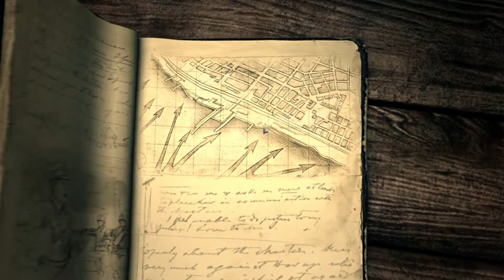Company Of Heroes 2 Exploratory Essay Part 1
Feel Free to skip the part where I walk out of the room like a total D-bag and leave yall hanging like one too.